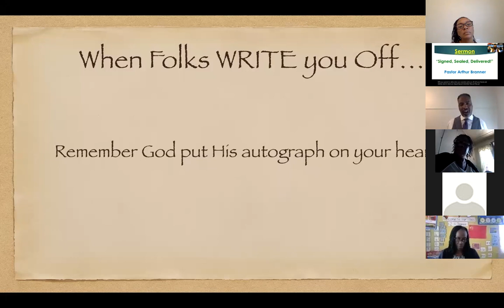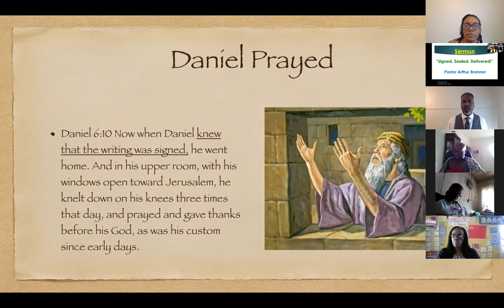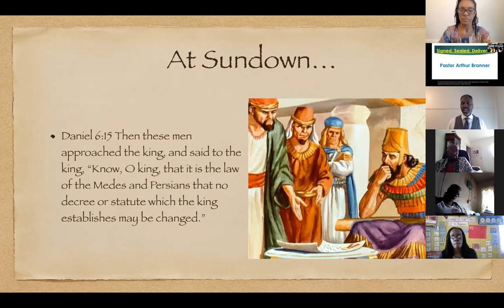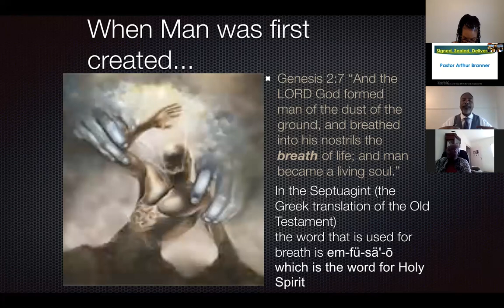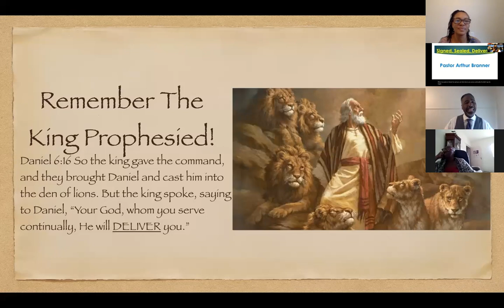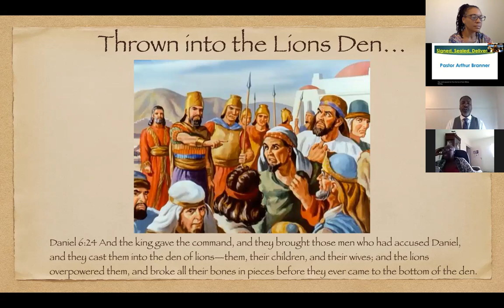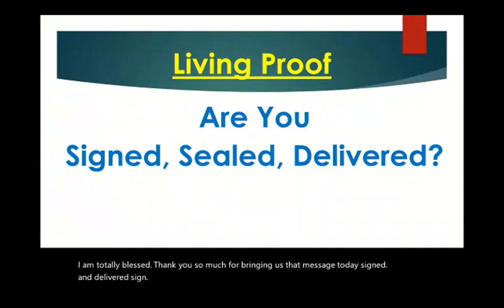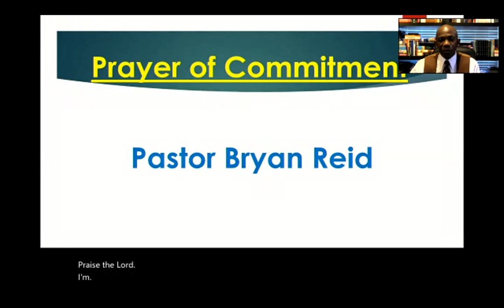Signed Sealed Delivered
In these times of uncertainty when the truth of the gospel of salvation by grace, is being threatened by the Gospel of salvation by works. We must dare to be a Daniel, and dare to stand alone, dare to have a purpose firm, and dare to make it known. Don't shut-up, back-up, or give up.  Stand with determined purpose signed by God, sealed by His spirit, and delivered from destruction. Signed, Sealed, and Delivered!